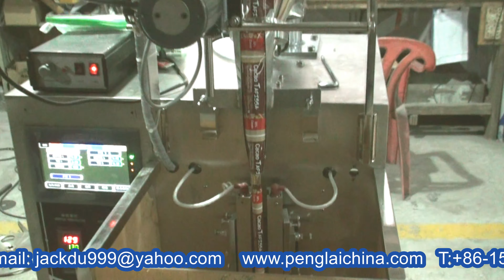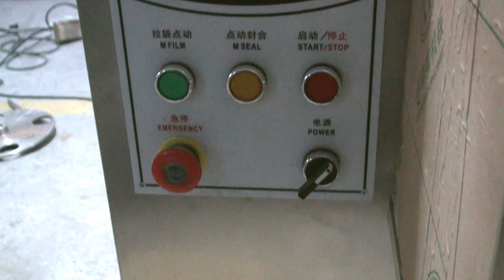Powder packing machine with date coder &additional bag former for 25mm -120mm coffee stick